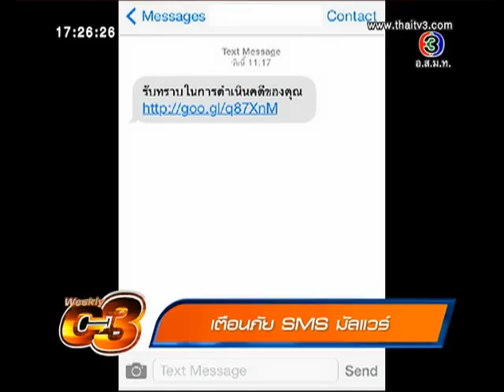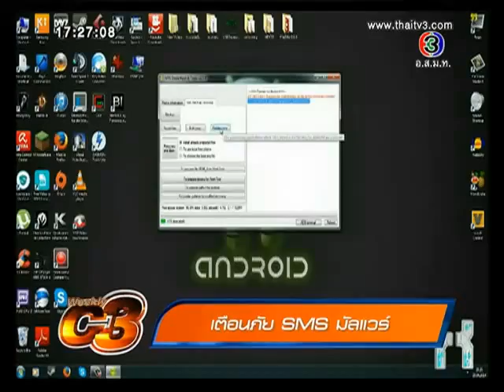Weekly C3 เตือนภัย SMS มัลแวร์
เรื่องเด่นเย็นนี้ Weekly C3 onair 2014/08/30 เตือนภัย SMS มัลแวร์ ที่จะแฝงมาในรูปของข้อความหลอกให้คนตกใจ และส่งข้อความต่อกันเป็นลูกโซ่ จะเจอในระบบ android เท่านั้น
- Google Thai ใจป้ำ!! ให้องค์กรการกุศลไทย โฆษณาออนไลน์ฟรีเดือนละ 300,000 บาท
- ยอดเงินบริจาคเว็บ เทใจ.com พุ่ง หลังได้รับแรงพลักดันจากการทำ Ice Bucket Challenge
- Apple เตรียมรุกตลาดไทยเต็มตัว หลังประกาศรับสมัครคนเข้าทำงานในบริษัท
- แอพ 1000 ตัวแรกใน Google Play store กว่า 68% มีช่องโหว่ ขโมยข้อมูลได้
- ทวิตเตอร์ประกาศนโยบายใหม่ สามารถขอให้ลบรูปและวิดิโอของผู้ใช้ที่เสียชีวิตได้